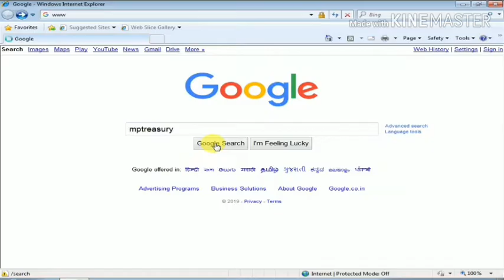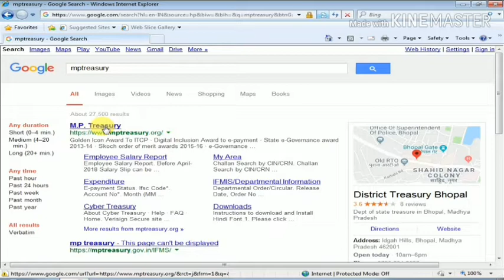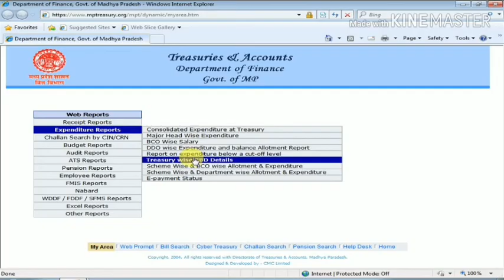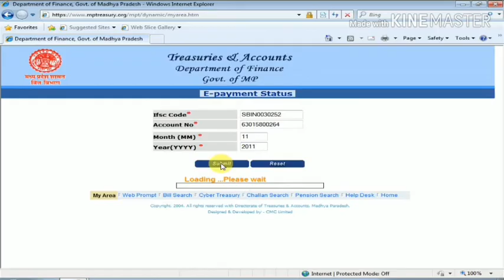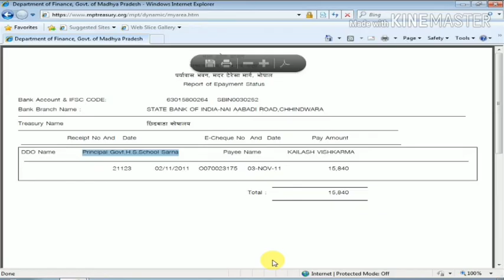Atithi Shikshak Treasury से घर बैठे देखें अपनी पेमेंट, आज तक के बिल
अतिथि शिक्षक 2008 से 2019 तक का वेतन घर बैठे देखें ,और प्रिंट निकाल कर रखें, जो हमारा प्रमाण होगा। Only Internet Explorer Par देखें।